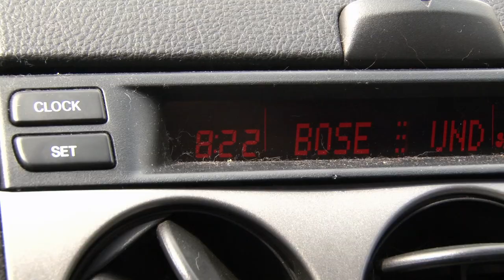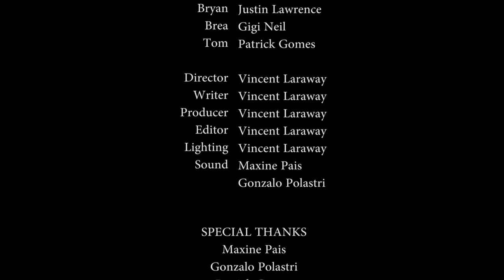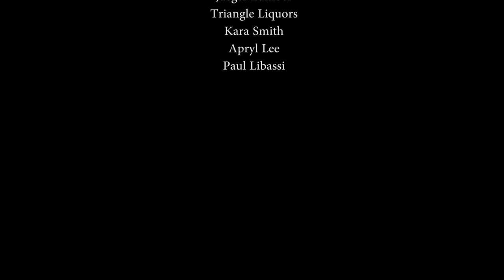DISCONNECTED (Short Film)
Written, Directed, & Edited by Vinnie Laraway

Bryan - Justin Lawrence
Brea - Gigi Neil